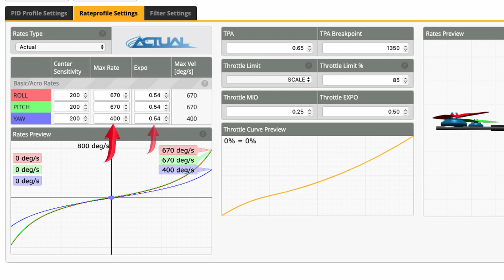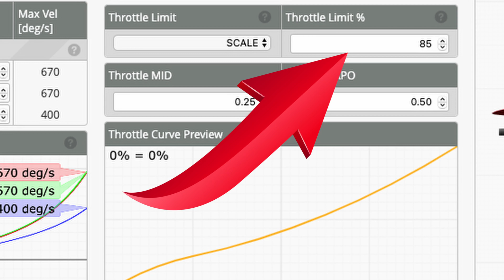Installing Larger Motors on my Drone - Emax Tinyhawk 2 Race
Today we go over installing larger motors on my drone, the Emax Tinyhawk 2 Race.  We go over repairs over the stock repairs for motor #4 and also the effect of replacing the stock configuration with larger motors.  Why go through the trouble, its because I wanted to lift an HD camera!

Time Code:
00:28 How to replace stock Emax motors
03:16 Suggested motor upgrades
03:53 How to mount the Insta360 Go 2 on to the Tinyhawk 2 Race
04:18 First flight of upgraded Tinyhawk 2 Race with HD camera
07:39 Pros/Cons & Recomendation

Emax Tinyhawk 2 Race

EMAX Avan Blur 2" Props

Recommended Props: Emax Avan Micro 4 Bladed 2" Props

Batteries
2S GNB 450 mah
2S GNB 660 mah

Here are products I use, and by no means, there is any pressure to purchase these items.  Any purchase would help in sustaining future videos!

Filming Gear

Main Camera Camera
Sony a6100 Kit

Shotgun Mini Mic
Sennheiser MKE 200

Manfrotto Tripod

18" Ring Light